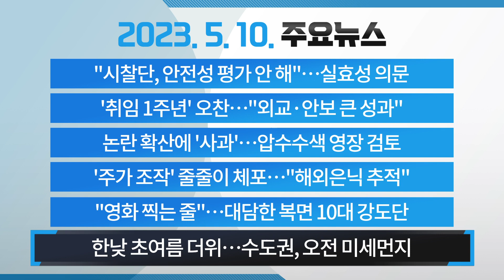[주요뉴스] 2023. 5. 10.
일본 정부가
오는 23일 파견되는 한국 시찰단이
오염수의 안전성을 직접 평가하지는
않을 것이라고 선을 그었습니다.

 현지 시찰 활동에 대한
한국과 일본의 시각차가 드러나면서
실효성에 의문이 제기됩니다.

윤석열 대통령이 오늘 취임 1주년을 맞아
국무위원들과 국민의힘 지도부를 초대해
오찬을 함께합니다.

윤 대통령은 지난 1년간
외교, 안보 분야의 변화를 가장 큰 성과로 꼽았지만
검찰 편중 인사와 야당과의 소통 부재 등에 대한
지적도 계속되고 있습니다.

더불어민주당 김남국 의원이
'거액 코인' 논란 나흘 만에 '뒷북 사과문'을 올렸지만,
당내에서조차 비판의 목소리가 거세지고 있습니다.

검찰은 김 의원의 전자 지갑 등에 대한
압수수색 영장 재청구를 검토하고 있습니다.

주가 폭락 사태의 핵심으로 꼽히는
투자자문업체 라덕연 대표와 측근들이
검찰에 잇따라 체포됐습니다.

검찰과 금융 당국의 합동수사팀은
이들이 외국에 숨긴 재산도 추적해
환수할 예정입니다.

일본 도쿄 긴자에 있는 명품시계 매장에
10대들이 침입해 10억 원 상당의 시계들을
훔쳐 달아났습니다.

유동인구가 많은 초저녁에
복면을 쓴 이들이 흉기로 점원을 위협하며
범행하는 대담한 모습에 목격자들은
영화 촬영인 줄 착각했다고 말했습니다.

오늘은 낮 최고 기온이 26도까지 올라가는 등
전국적으로 초여름 더위가 나타나겠습니다.

수도권 등 서쪽 지역은 오전까지
미세먼지 농도가 '나쁨' 수준을 보이겠지만
낮부터 전국의 대기질은 양호하겠습니다.